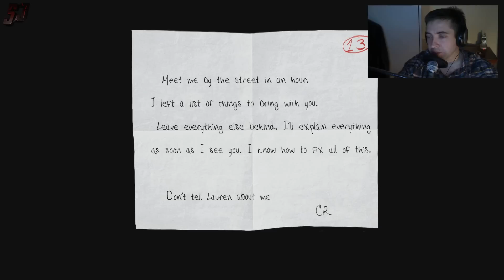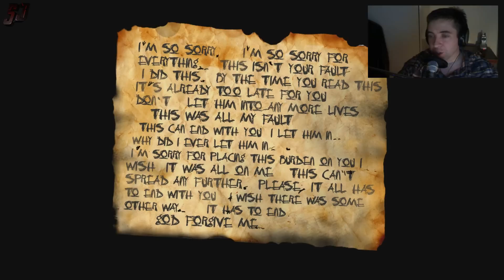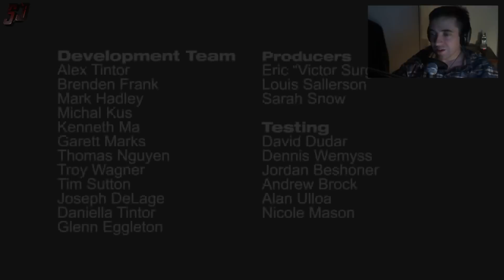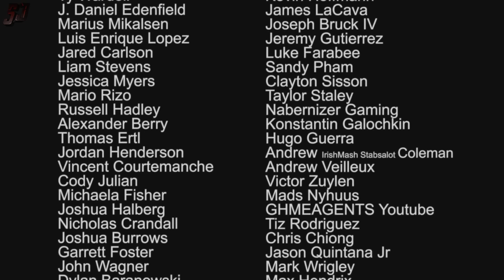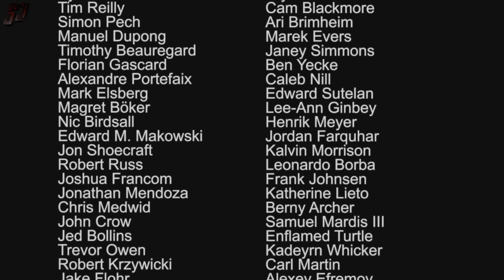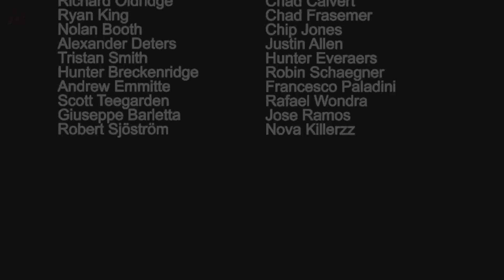Slender: The Arrival | Part 4 The Grisly Ending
Welcome to my playthrough of the newly released and highly anticipated Slender: The Arrival game by the creators of the first Slender game. It starts of slow but gets pretty crazy and hectic very quickly! Remember to rate and comment :)

Slender: The Arrival is the official continuation of the series from the original 'Slender' game creator Mark Hadley, teamed up with the writers behind the Marble Hornets series and the development team at Blue Isle Studios. The Arrival features a brand new storyline, improved visuals and most importantly, survival horror at its best.

Would you like to get your YouTube channel partnered?